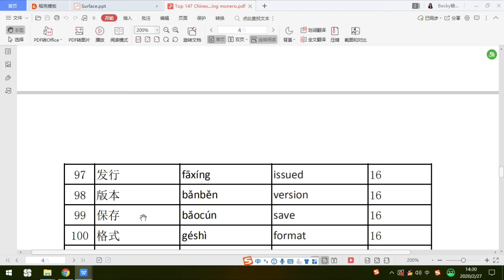Mastering Monero top 147 words 91-100---Chinese words recording only version